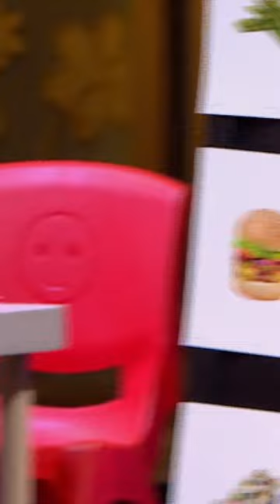Cute Pitcher ने अपनी Abilities से किया Sharks को Impress! | Cute Moment